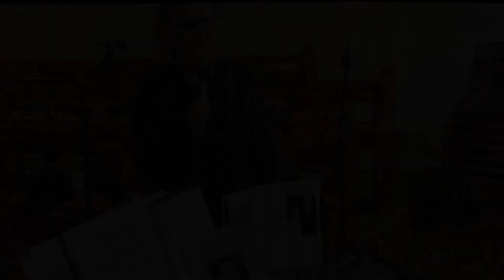Funeral Singers Sydney | Funeral Music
Sisters Dominique English and Gabrielle Johnson with Mark Rohanna on keyboard.

00:00 Summoned by Love (Trisha Watts)
02:53 The Lord's My Shepherd (Crimond)
05:06 Wherever You Go (Gregory Norbet)
06:29 Ave Maria (Schubert)
08:44 Feelings (flute instrumental)
10:56 It Had to Be You (exit song)

Providing beautiful live music for funeral services in Sydney.